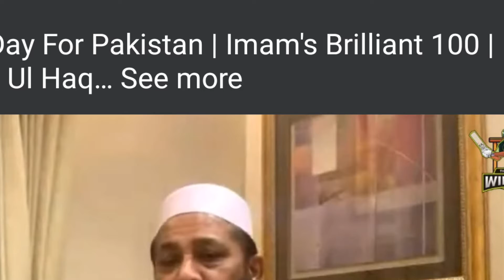Inzamam ul Haq shut the mouth of all criticiser on Imam ul Haq |pakistan bating highlights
🔴Live: Pakistan vs Australia Live | Pakistan vs Australia Live - 1st Test Live | Pakistan Cricket Live

1. Pakistan vs Australia 2022 Live Streaming
2. Pakistan vs Australia 2022 Live Telecast
3. Pakistan vs Australia 2022 Live Streaming
4. Pakistan vs Australia 2022 Live
5. Pakistan vs Australia 2022 Live
6. Pakistan vs Australia 2022 Live Streaming
7. Pakistan vs Australia 2022 Live Streaming Channels
8. Pakistan vs Australia 2022 Live Streaming in TV
9. Pakistan vs Australia 2022 Live Broadcast Channel
10. Pakistan vs Australia 2022 Live Match
11. Pakistan vs Australia 2022 Live
12. Pakistan vs Australia 2022 Live Telecast
13. Pakistan List
32. Pakistan vs Australia Series 2022 live stream
33. full schedule date time venue Pakistan vs Australia
34. live streaming TV channels and app Pakistan vs Australia
35. Pakistan vs Australia live telecast live streaming

1st Test,
Lanka Premiere League 2022,
Sri Lanka Cricket,
Live Match
Australia
Australia
Live Cricket Match Today
Live Cricket
Cricket Live
Pakistan vs Australia
Pakistan vs Australia Test
Pakistan vs Australia live 2022,
Pakistan vs Australia Pakistan vs Australia 2022
live cricket
cricket live
1st Test
Pakistan vs Australia 2022 cricket live
1st Test live
live cricket match
1st Test Pakistan vs Australia 2022
Pakistan vs Australia 2022 cricket
Pakistan vs Australia cricket match live
Pakistan vs Australia 2022 cricket live today
cricket
1st Test
live match
live match today

Pakistan vs Australia Live match today
Pakistan vs Australia 2022
Pakistan vs Australia2022 Live Live

Breaking News 😎 Pakistan Vs Australia 1st test Match Smith talk about Pakistan Before
Ramiz Raja  2022
Rameez Raja About Pakistan India Cricket relationship
Pakistan Cricket match
ShahNawaz Dhani vs
Haider Ali
Bangladesh cricket Vs Pakistan
পাকিস্তান বনাম বাংলাদেশ
পাকিস্তান বনাম বাংলাদেশ তৃতীয় টি-টোয়েন্টি ম্যাচ---
বাংলাদেশ ক্রিকেটের আজকের ম্যাচ
পাকিস্তান ক্রি কেট asanAli pakistancricket
Shaheen Afridi and Haris Rauf bowling
Pakistan Cricket fans Reaction after lost Semi final vs Australia
Pakistan cricket team crowd reaction fans

Babar Azam Press conference before Pakistan  matches Lahore Gaddafi Stadium
teams security VIP protocol
VIP protocol securit

Sehar Khan - Fatima Adeel Chaudhry - Mutahir Haroon Shahid - Umair Sukaina Khan - Aneeqa Hira Tareen - Sawera Mohsin Gilani - Mansoor Tariq Jamil - Shafeeq Azra Mohiuddin Sabiha Hashmi - Amna Beena Chaudhry - Saima Sadaf Ashaan
fasiq episode 99 live
fasiq  shane warne died due to heart attack shane warne deth report fans reaction on shane warne death fans reaction Australian team reaction on Shan warne death Pakistan cricket team reaction on shane warne death Pakistan cricket team fans